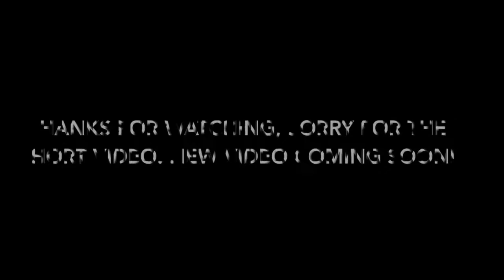My friends reaction to nissan 350z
In this video took my friends for a ride in my 350z.